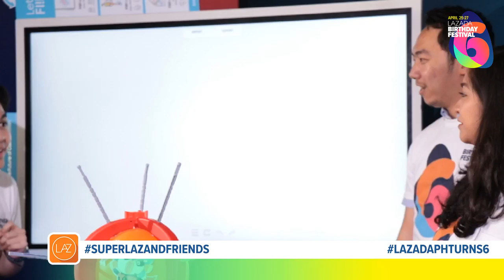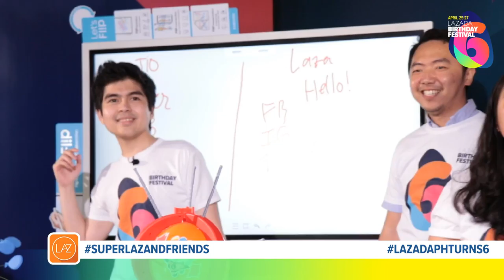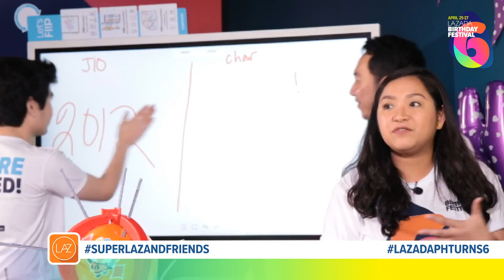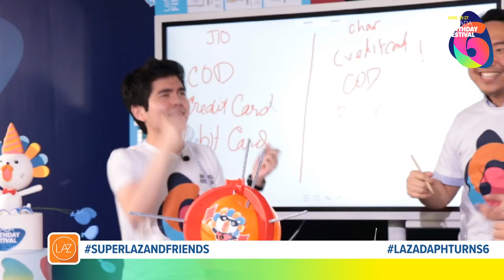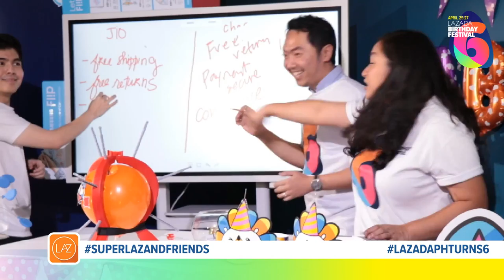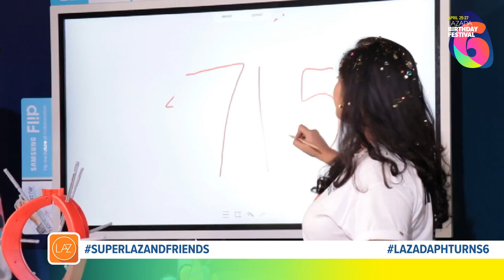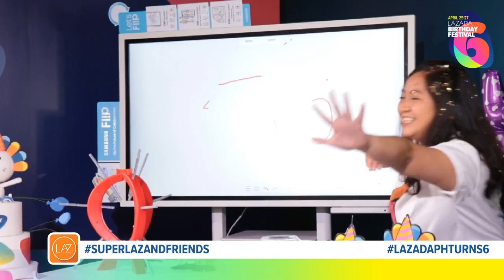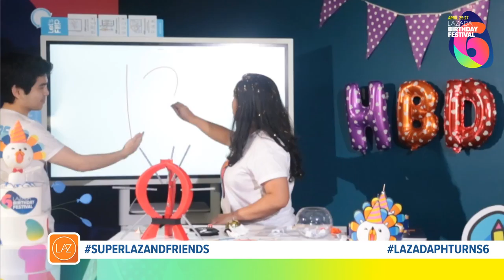Lazada Birthday Sale